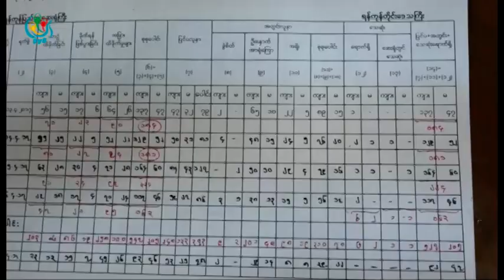DVB TV - သႀကၤန္ကာလအတြင္း အေရးေပၚကုသမႈဌာနကုိ လူနာအေယာက္ ၃၀၀ ေက်ာ္အတြင္းနာအျဖစ္ ကုသေနရ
DVB TV - ၂၀၁၇ ခုႏွစ္ သႀကၤန္ကာလအတြင္း အေရးေပၚကုသမႈဌာနကိုေရာက္ရွိလာတဲ့့ လူနာအေယာက္ ၃၀၀ ေက်ာ္ကုိ အတြင္းလူနာအျဖစ္ ကုသေနရဆဲ ျဖစ္ပါတယ္။ သူဇာလင္းသတင္း ေပးပို႔ထားပါတယ္။